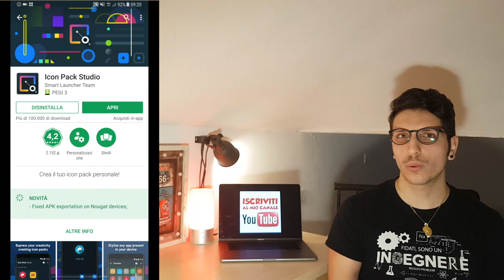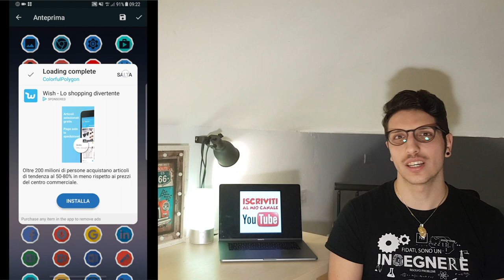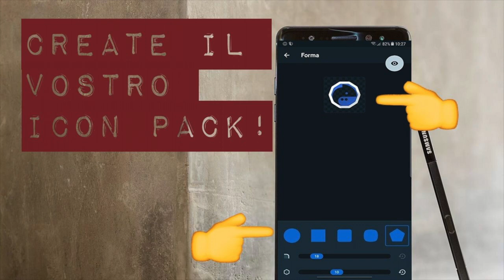CREATE il VOSTRO ICON PACK PERSONALE - Gratis su ANDROID!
Salve ragazzi, oggi vediamo come creare un pacchetto icone (icon pack) da zero, in maniera semplice e gratuita direttamente sul vostro smartphone. Cosa ne dite? Fantastico vero?
Siete mitici!
-Se vuoi offrirmi un caffè